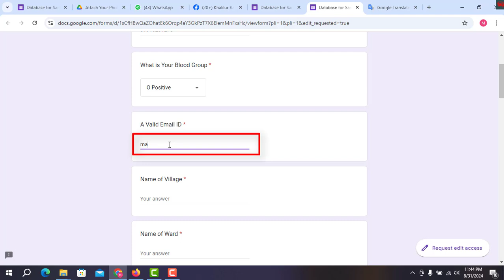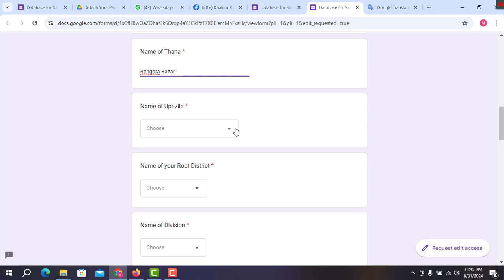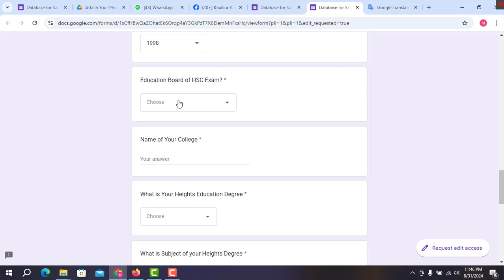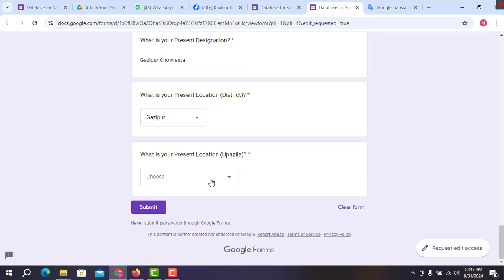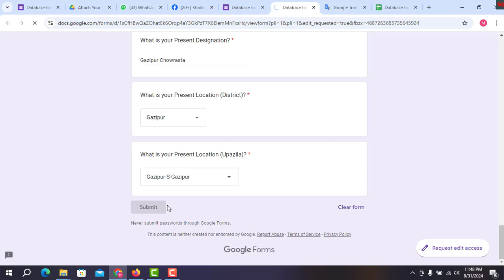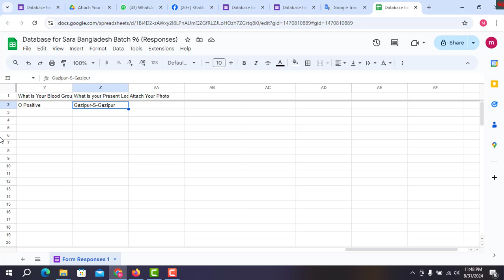Database of Sara Bangladesh Batch 96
This Chanel will share various type of knowledge as bellow
"Knowledge sharing videos"
"Knowledge sharing videos bangla" "Knowledge sharing videos english"